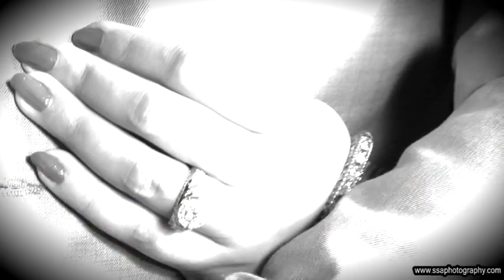Gagan & Simran Engagement Ceremony